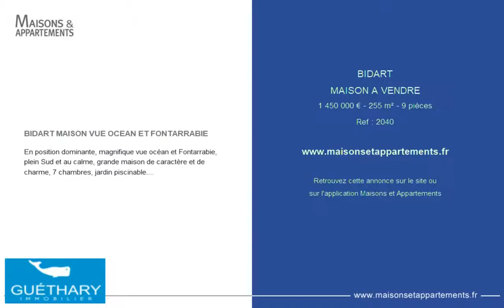BIDART - MAISON A VENDRE - 1 450 000 € - 255 m² - 9 pièces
Référence : 2040

BIDART MAISON VUE OCEAN ET FONTARRABIE
En position dominante, magnifique vue océan et Fontarrabie, plein Sud et au calme, grande maison de caractère et de charme, 7 chambres, jardin piscinable.

Cette annonce vous est proposée par l'agence GUETHARY IMMOBILIER